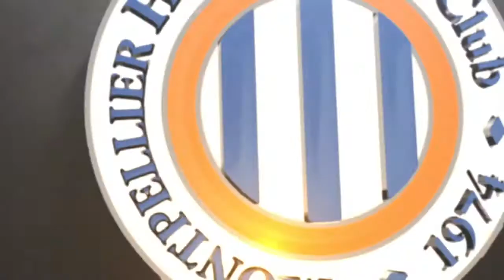Les réactions après MHSC 3-0 PSG (D1 Féminine)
Jean-Louis Saez, Linda Sembrant et Janice Cayman après la victoire 3-0 du MHSC face au PSG lors de la 18 ème journée de D1 Féminine.